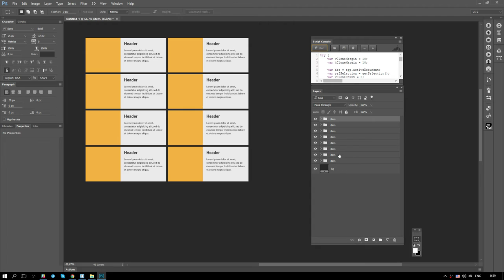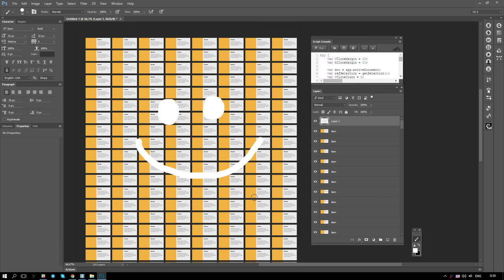MakeGrid Script for Photoshop / Concept